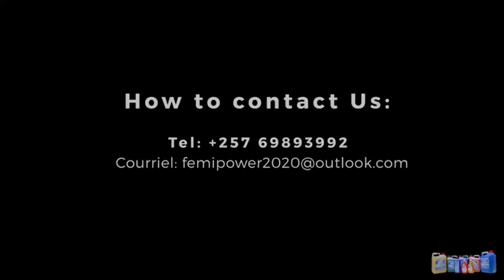SHUGWE na SAMMY bagiye kwa GASORE..|| Amajambo akomeye caane bahavugiye..